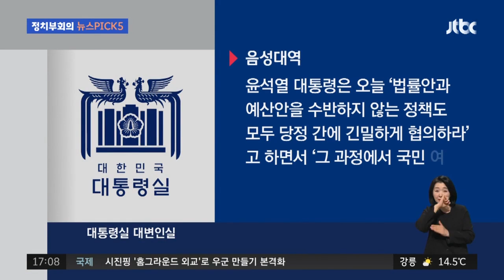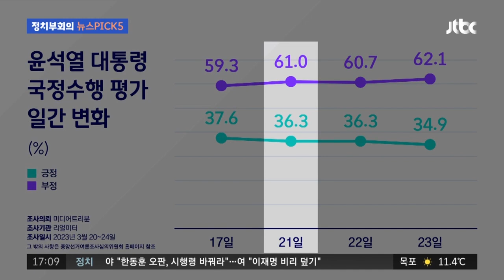"'패륜아 낙인' 이승만, 재조명"…'건국절' 논란 재점화? / JTBC 정치부회의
윤 대통령이 오늘(27일), 어떠한 정책이건 당정 협의를 통해서 국민 여론을 충분히 반영하라고 지시했습니다. 근로시간 제도 개편에 대한 여론이 계속 좋지 않은 데 따른 것으로 보이는데요. 그런가 하면, 국가보훈처가 이승만 전 대통령 기념관 건립을 추진한다는 소식도 들어왔습니다. 매 정권마다 반복되는 '건국절' 논란의 전초전이라는 분석도 나오는데요. 관련 소식을 유한울 체커가 정리했습니다.